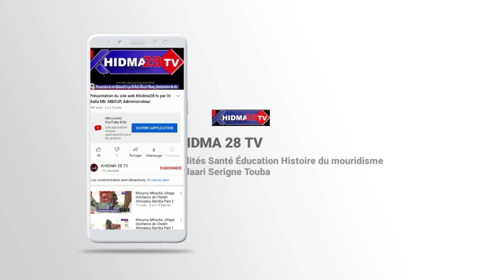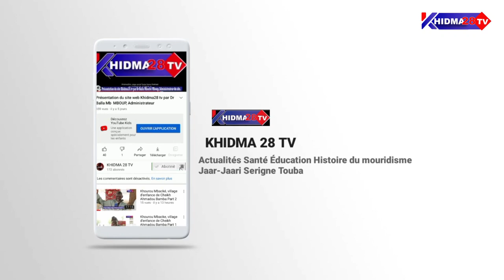Magal de Khourou Mbacké 2023 : Cérémonie Officielle